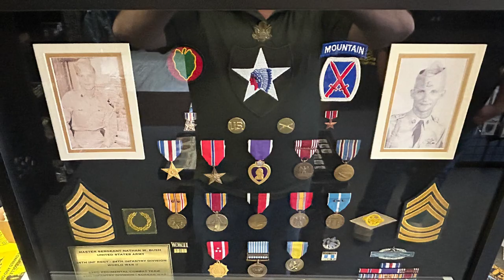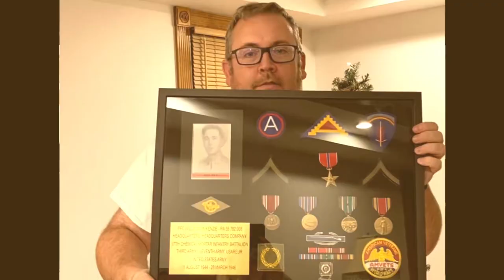The Military Shadow Box Experts